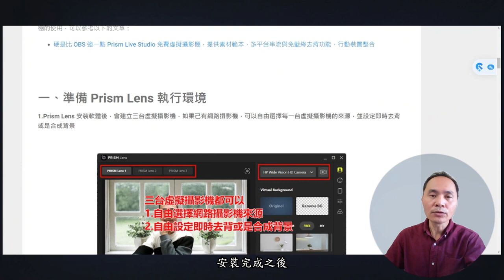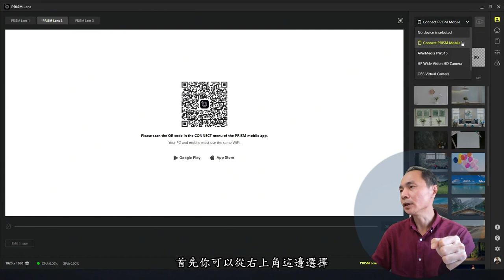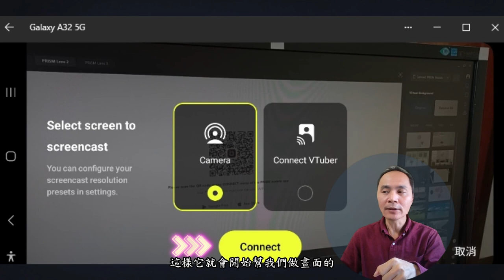想拿手機的鏡頭做為網路攝影機，Prism Lens不只能做到，還能即時去背、合成與進行「臉型、眼睛、鼻型、皮膚」美化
此影片為「想拿手機的鏡頭做為網路攝影機，Prism Lens不只能做到，還能即時去背、合成與進行「臉型、眼睛、鼻型、皮膚」美化」文章中的教學影片，更詳細的內容請參閱